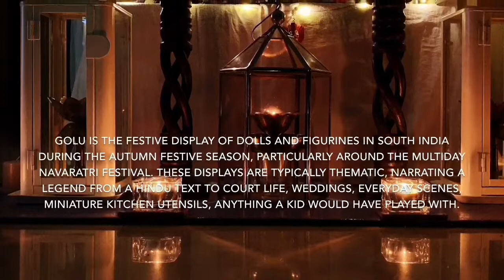Navratri 2020 Golu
Navratri Golu at our Pune House.